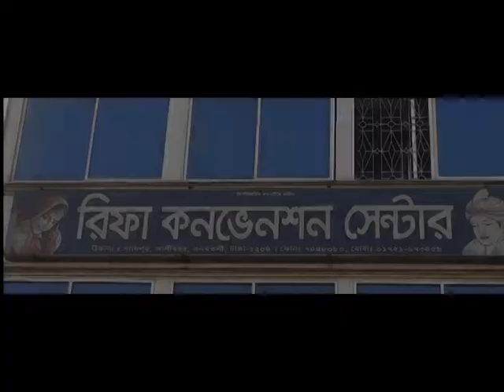2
Omar Faruk Photographey